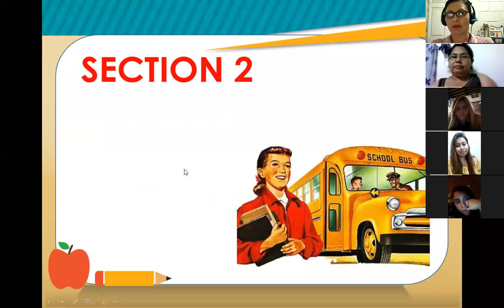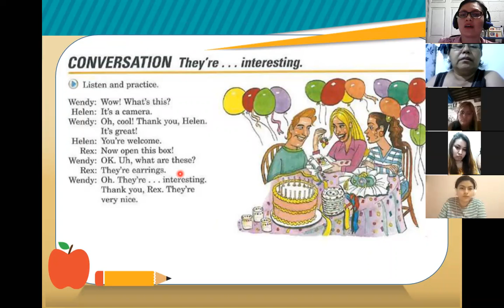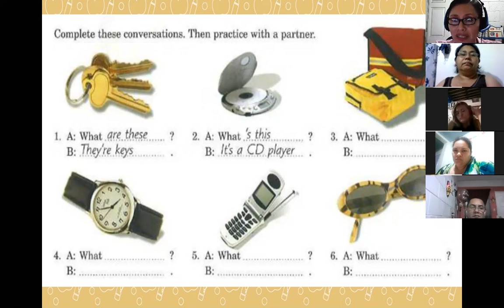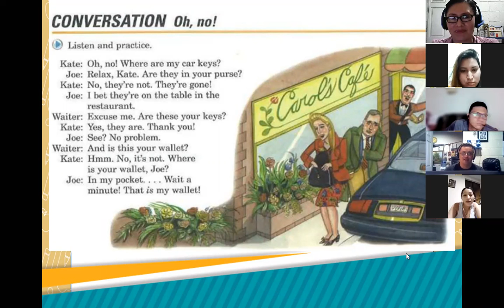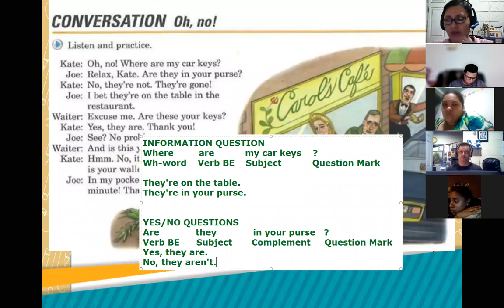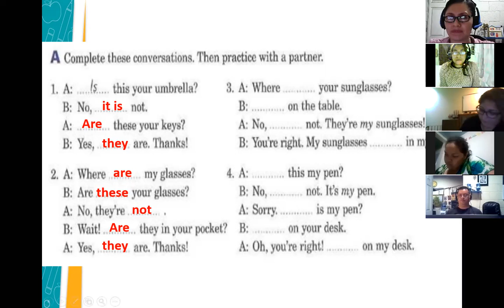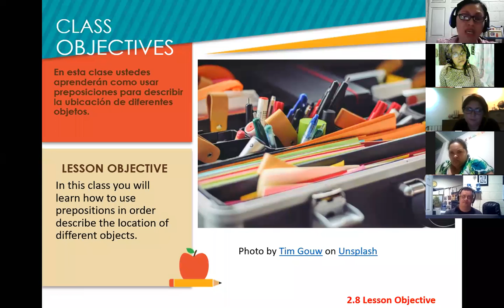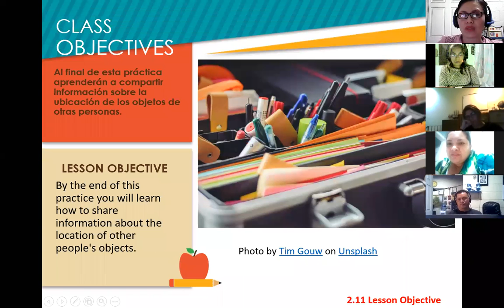Inglés Corporativo-Session 4-P1-01-9-10-PM-03-21-206-This and These- Prepositions-Numbers -April 7th